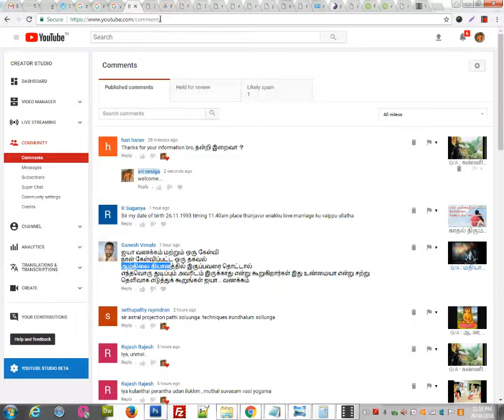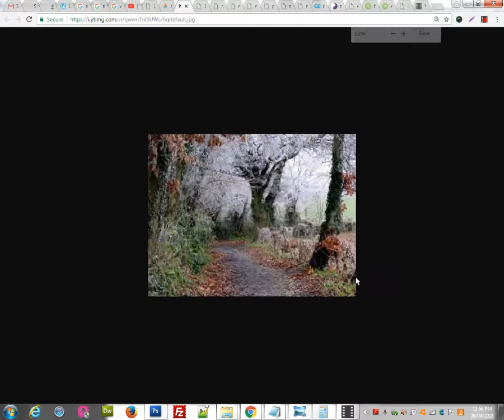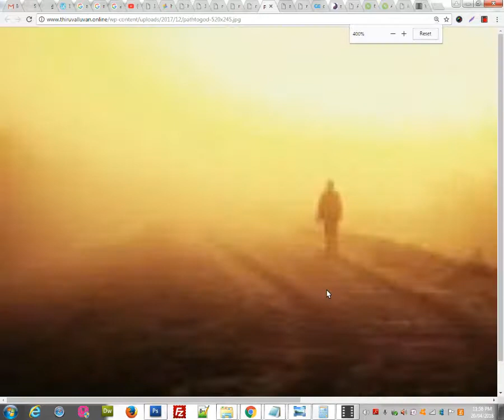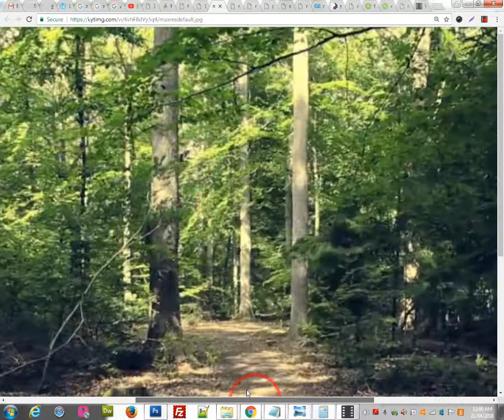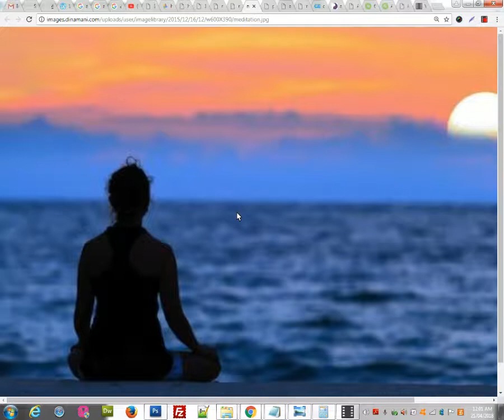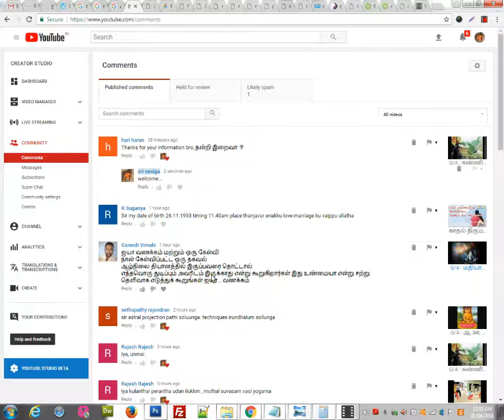ஆழ்நிலை தியானம் செய்பவர்களை தொட்டால் என்ன நிகழும்?